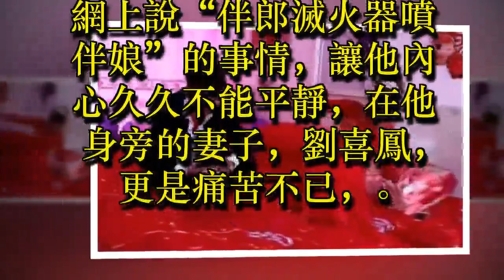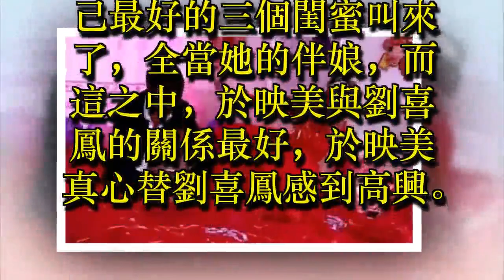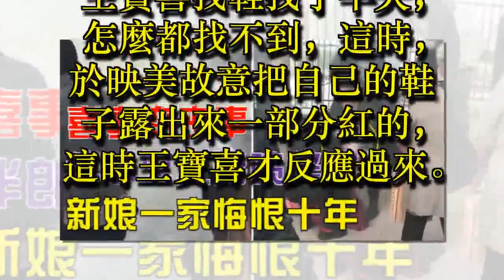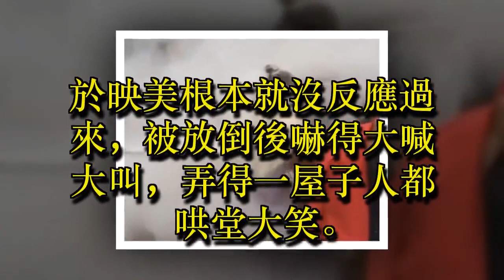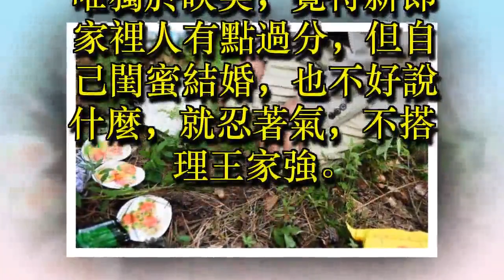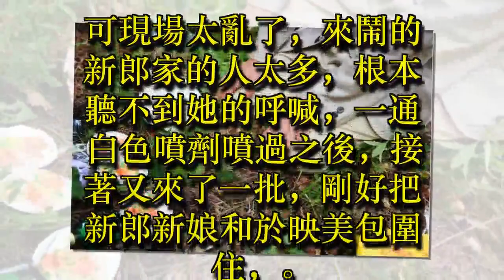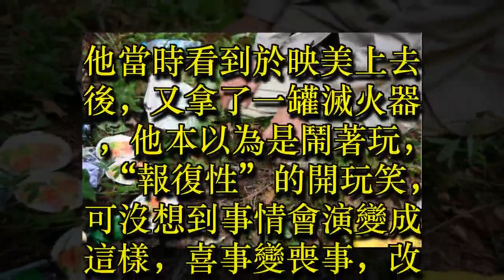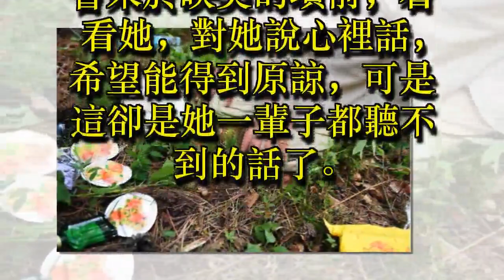✔ 喜事變喪事，伴郎滅火器噴伴娘，新娘一家悔恨十年! ✔ 宠物屋